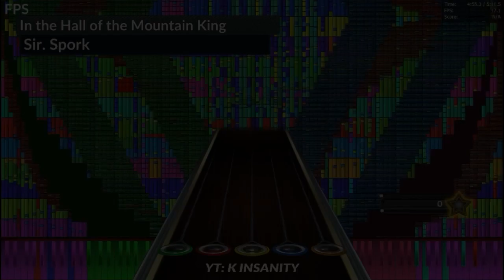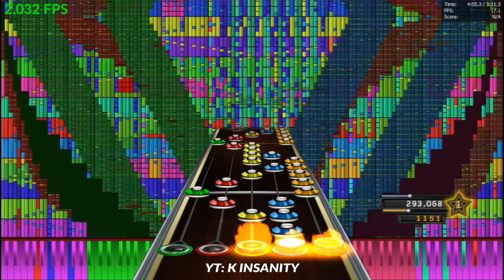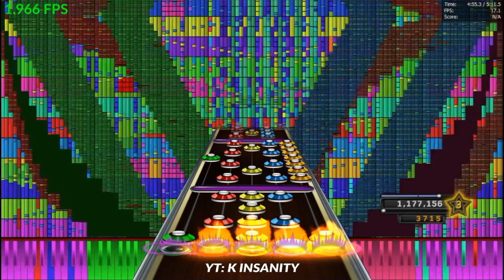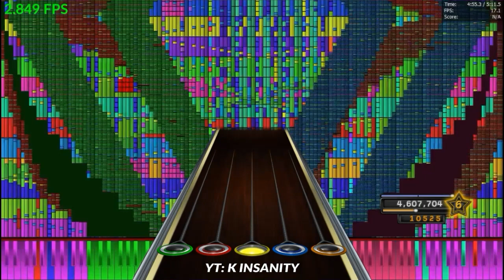CH ~ Sir. Spork ~ In the Hall of the Mountain King (BOT)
I M A G I N E
T H E
N E R V E S